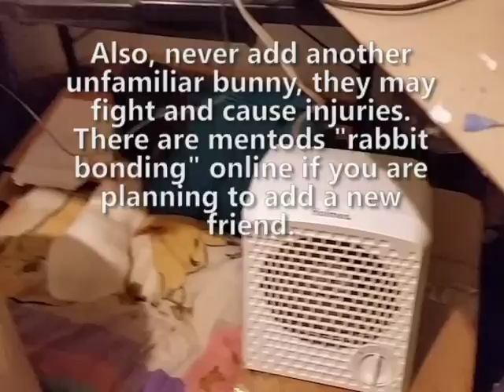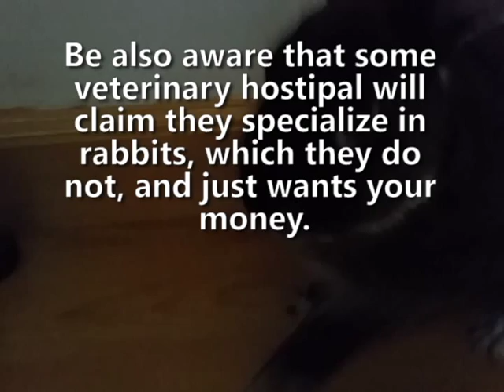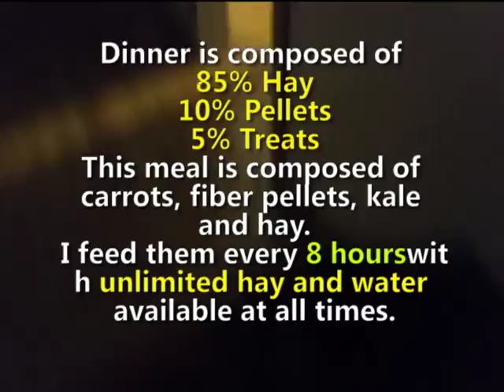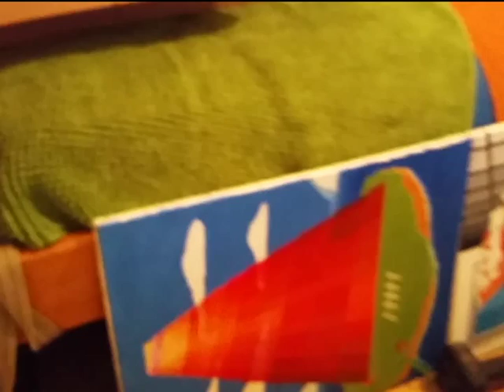Tips for Good Bunny Health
I had these bunnies since January 2013, I hope these tips will help you keep a healthy and happy bunny! Bunny names, brown rabbit: Guy Bunny, white rabbit: Hai